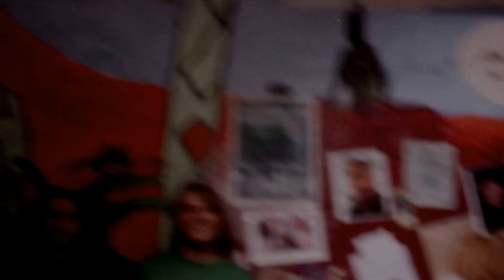Flaming Dragons of Middle Earth at Deep Thoughts, JP, 9/27/14